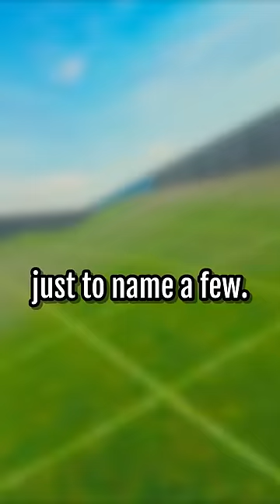I became a MONSTER in BoneLab...😳🐀👹